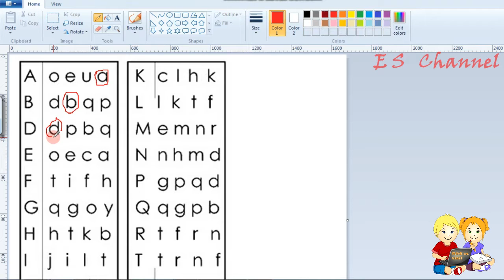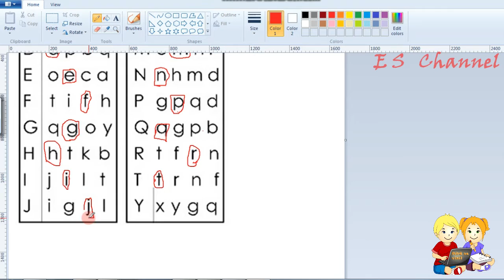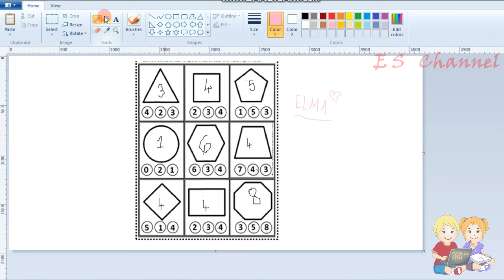Let's Learn the Alphabet - Preschool Learning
Vizatimi i shkronjave dhe numrave me ndihmën e programit MS Paint.